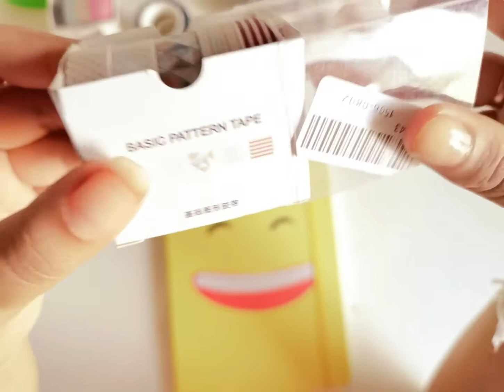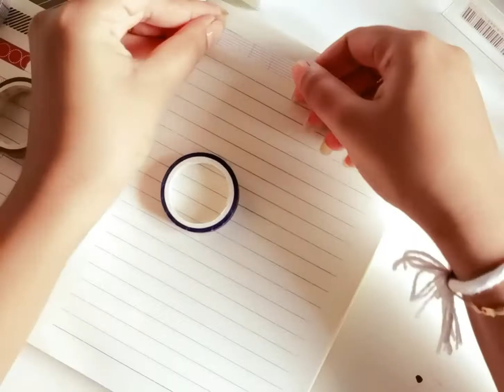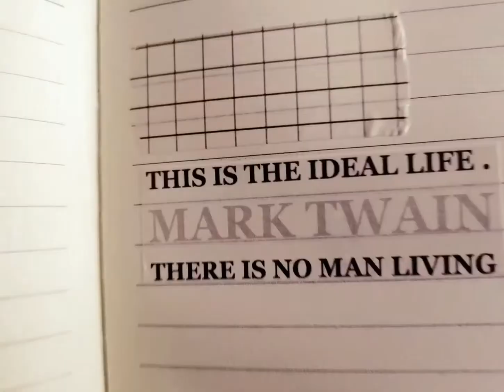washi tape haul !!!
This is a video about washi tapes
THE LINKS !!